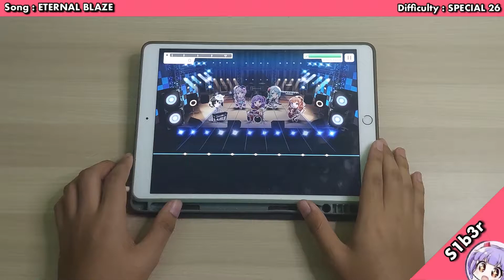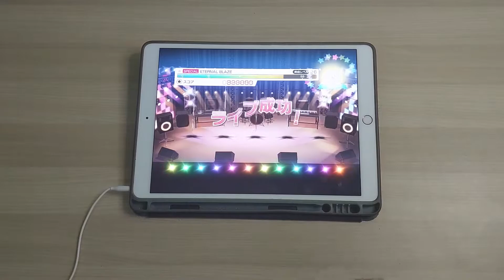【BanG Dream】 ETERNAL BLAZE ~ All Perfect!!【SPECIAL 26】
Song information

Song released date : 19th Mar 2022

Artist : Roselia
Type : Cover
Difficulty: Expert 27

Settings

Note speed: 11.0
Note size: 100%
Timing offset: 0
Music volume: 70
SE volume: 25
Character voice: 0